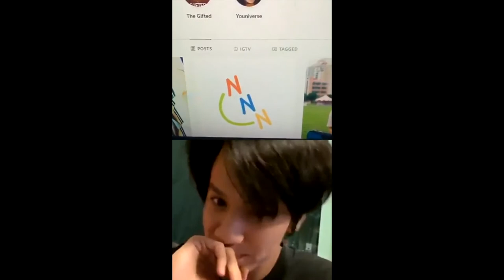& @loverrukk @nanon_korapat @alavy_parinthorn | Instagram Live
Copyright & credit(s) to:
Wachirawit Ruangwiwat วชิรวิชญ์ เรืองวิวรรธน์
Pattranite Limpatiyakorn ภัทรานิษฐ์ ลิ้มปติยากร
Cameo: @alavy_parinthorn